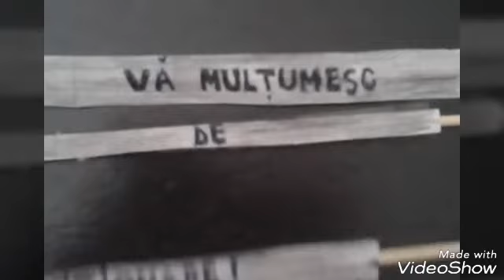Globuleț din BEC - Mos Craciun🎅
Invata cum am facut acest globulet in forma de Mos Craciu🎅
Mult succes!☺

Va urez sarbatori fericite si un Craciun plin de bucurii!🎅👼